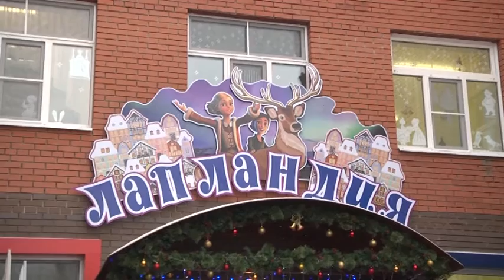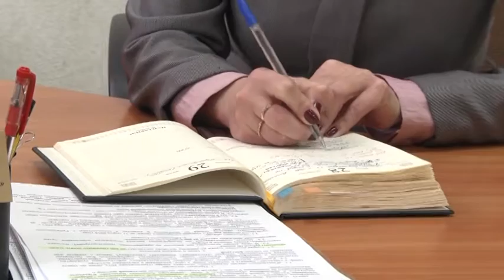«Республика»: çулталăк пĕтĕмлетĕвĕсем